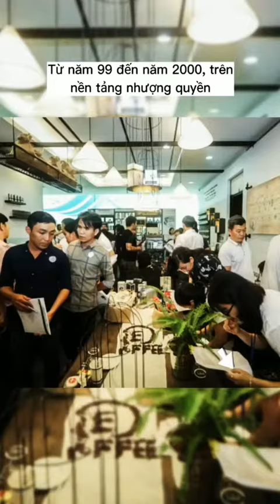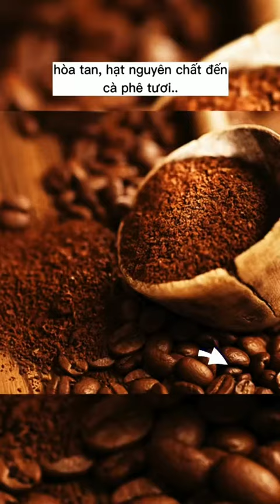Tiểu sử doanh nhân nổi tiếng Đặng Lê Nguyên Vũ - Chủ tịch kiêm Tổng giám đốc Tập đoàn Trung Nguyên